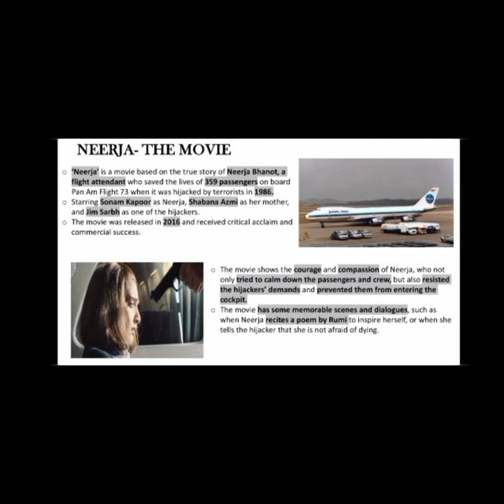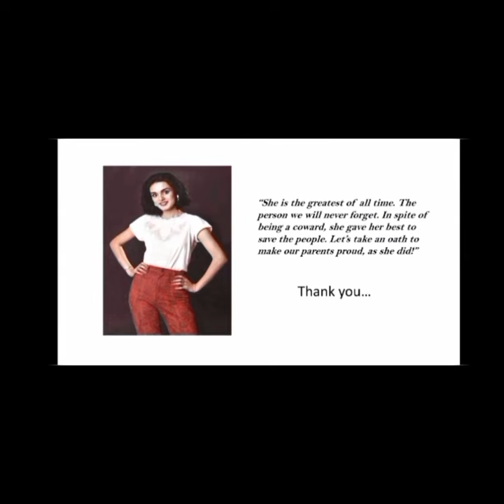Project Veer Gatha | Grade 9 | Multimedia Presentation | Tribute to Gallantry award Winners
Gallantry Awards have been instituted by the Government of India to honour the acts of bravery
and sacrifice of the officers/personnel of the Armed Forces, other lawfully-constituted Forces and
Civilians. These gallantry awards are announced twice in a year on the occasion of Republic Day
and Independence Day.
In order to disseminate the details of acts of bravery and the life stories of these brave- hearts
among the students, it has been proposed by the Ministry of Defence (MoD) that school students
may be motivated to do projects/activities based on gallantry award winners. Accordingly, the first
edition of Project Veer Gatha was organized in 2021 and the second edition was organized in
2022.
The MoD in coordination with MoE has now decided to launch Project Veer Gatha Edition 3.0
which is proposed to be culminated with the prize distribution ceremony in January, 2024.
Interdisciplinary and art-integrated activities Poem, Paragraph, Essay, Painting, Multi Media
Presentation etc. may be considered as project activities for the students.